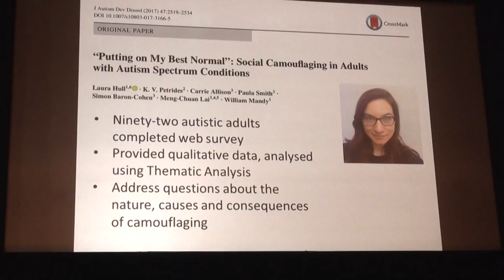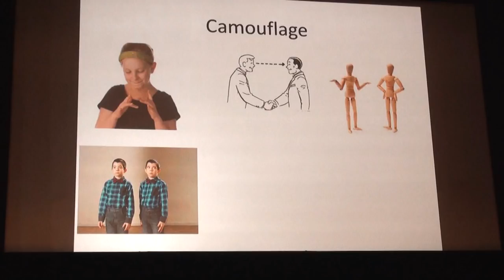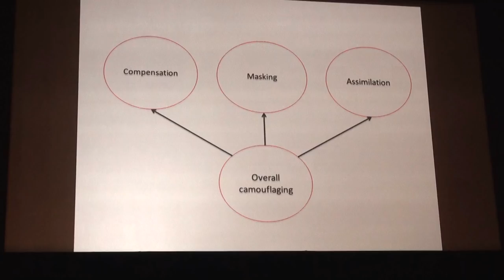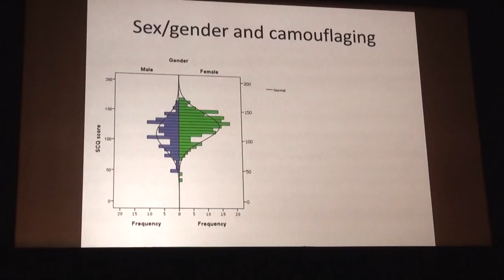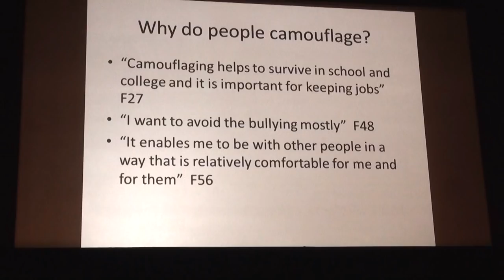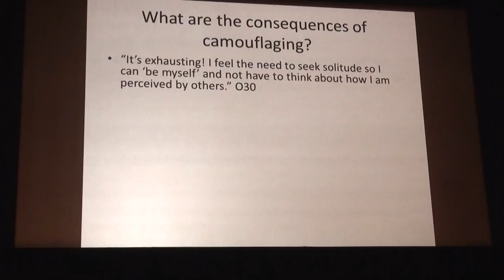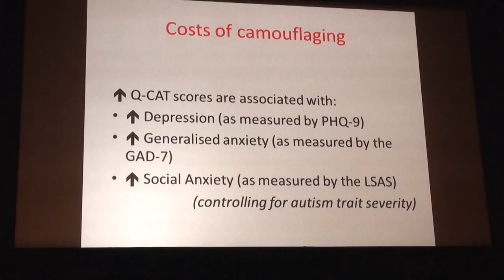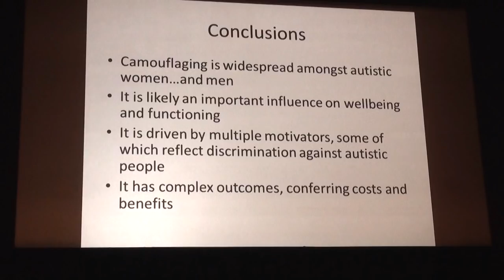Autism & Camouflaging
Op maandag 4 juni a.s. om 20 uur live uitzending over dit onderwerp bij

U ziet hier een Engelse presentatie van 20 minuten van Dr. Will Mandy tijdens INSAR local community conference in Amsterdam op 9 mei 2018. Deze was georganiseerd in samenwerking met UVE en de twee academische werkplaatsen Reach-Aut en SamenDoen.
Met dank aan Quabra voor de nederlandse vertaling.
(ondertiteling kunt u aanzetten via een icoon rechtsonder in beeld)

Will Mandy vertelt over onderzoek naar sociale camouflage bij mensen met autisme, zowel mannen als vrouwen.
Sociaal camoufleren is het kopieren en vertonen van 'normaal' sociaal gedrag om het autisme te camoufleren. Veel mensen met autisme doen dat in meer of minder mate, zo blijkt uit onderzoek.